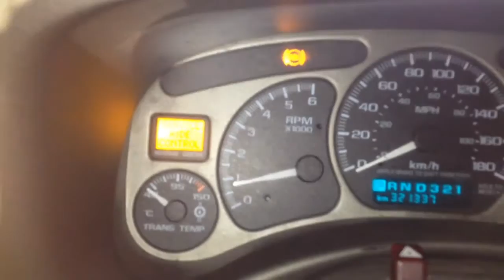2002 GMC Yukon XL Cold Start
Truck sat for 6 months, started right up like a boss! Those 6L vortex run mint!